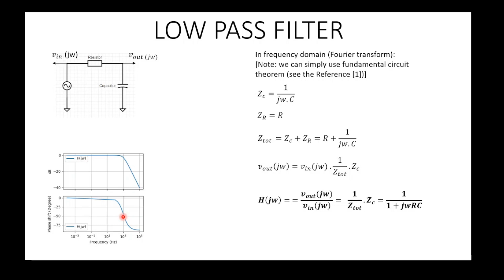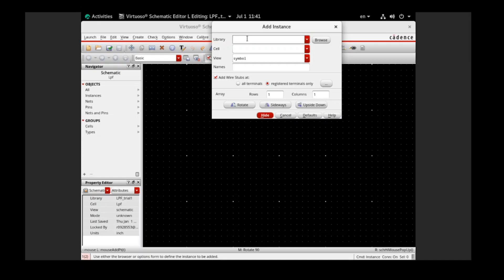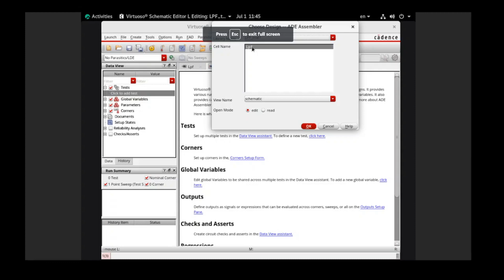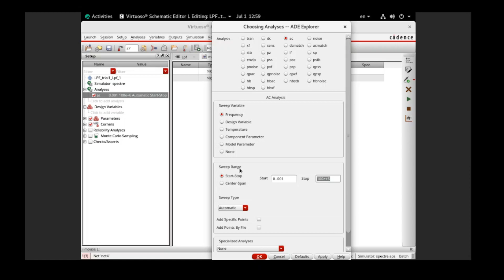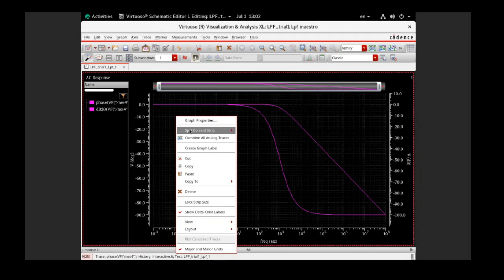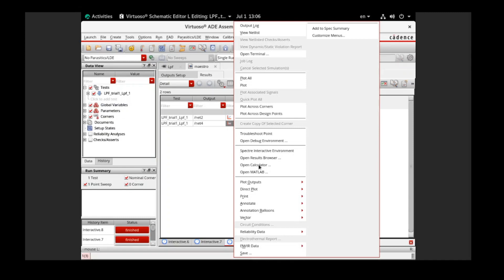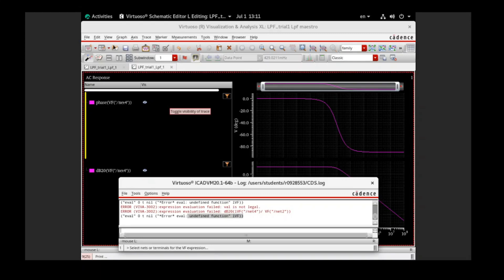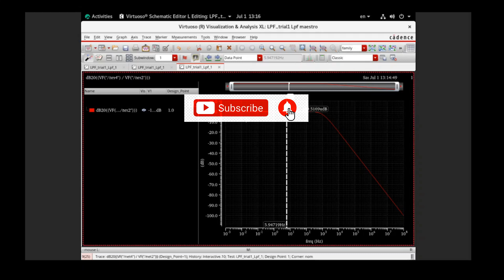Cadence, Low pass filter, AC analysis. P1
This is the part 1 of the Cadence Low pass filter (i.e LPF) series.

The content of part 1:
1. Basic theory of Low pass filter. Plotting the transfer function of the low pass filter in Python (code

2. LPF simulation in Cadence. Checking the designed LPF characteristic with AC analysis.

Reference:
[1]  Budapest University of Technology and Economics, course Signal & System 1&2.
[2] KU Leuven, course Analog CMOS Design.
[3] Electronics. A system Approach 3rd edition, Neil Storey, Pearson.
[4] Signals & Systems, Alen V.Oppenheim, Alen S.Willsky, with S. Hamid Nawab, Prentice Hall.

Finally, I am extremely grateful to OBS Studio for the free recording video; to Blender software (version 2.9 or higher) for the quality free-video editiion; Circuit Diagram for drawing the electrical circuits; Google Colab for the Python code environment.